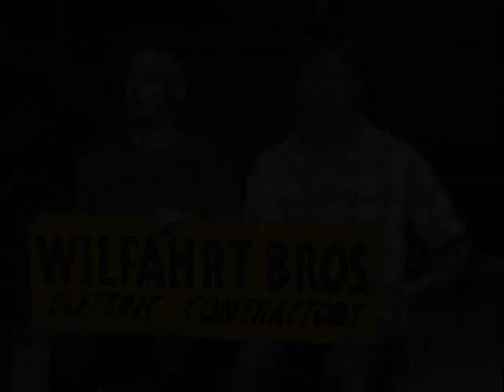Tell me where's your heart: remembering Cpl. Andrew Wilfahrt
On this Memorial Day, I'm remembering those who defended my country, and those who died for it.

One story that's moved me this spring strikes at the core of what it means to be an American, to love this country, to honor its values: the death of Cpl. Andrew Wilfahrt and his family's standing up for equality for all people. Andrew Wilfahrt was a gay man; this was the least interesting thing about him. What those who served with him remember is a soldier who was there for his fellow soldiers.

Wilfahrt's life and death became an emblem of equality in in recent debates over a bill to amend the Minnesota constitution to define marriage as a union between a man and a woman. Those opposing the bill--and now the amendment--have risen to rare eloquence, none more than that of a Republican freshman legislator who lost the lower part of his legs in Iraq when an IED exploded.

In this video, John Kriesel points toward protesters chanting during this statement, saying that that America was the one he had fought for.  I'd like to believe that this is where Andrew's heart is, in the America that includes everyone, but there are others, equally American, who believe otherwise. This is their right; some may even object to the posting of this video on Memorial Day.

My beloved state now  faces a debate and a fight over fundamentals: who we are, what we love, how a society will recognize that love, and what love will matter. This Memorial Day,  I'm siding with the Wilfahrt family and Representative John Kriesel, a straight, married, conservative man, in saying Yes to a society which respects love, and on Election Day in November 2012, saying "Hell No!" to those who would deny equality for Andrew and everyone. I'd prefer that no one's fundamental rights and dignity be put up for a vote, but since vote I must, it's "Hell No."

Thank you, John Kriesel. Thank you, Jeff and Lori Wilfahrt. And thank you, Andrew Wilfahrt.